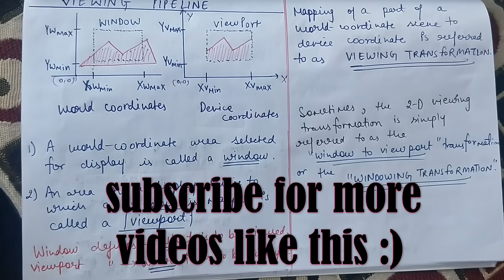Window and viewport (2D viewing transformation) | World and device coordinates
Hello friends, this is the series of computer graphics. In this video I have discussed about definition of clipping and about 2d viewing transformation.
I have explained the concept of window and viewport, what world coordinates and device coordinates are.

There are lectures related to different subjects on this channel .Do check them out guys.